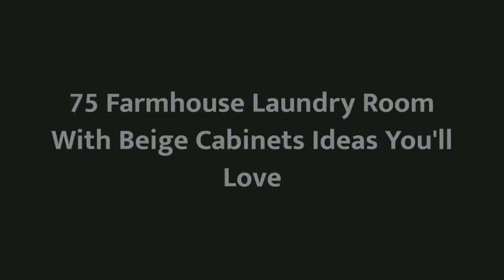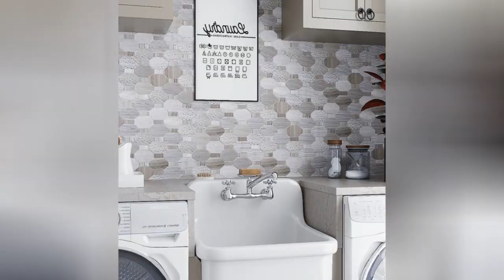75 Farmhouse Laundry Room With Beige Cabinets Design Ideas You'll Love 😊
0:00:00 - Intro
0:00:12 - Farmhouse Laundry Room With Beige Cabinets Design Ideas You'll Love: Inspirations 1 to 25
0:02:42 - Farmhouse Laundry Room With Beige Cabinets Design Ideas You'll Love: Inspirations 26 to 50
0:05:25 - Farmhouse Laundry Room With Beige Cabinets Design Ideas You'll Love: Inspirations 51 to 75